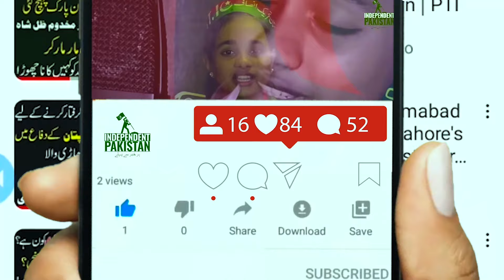Imran Khan New Song PTI By Ajar Shah | Ajar Shah New Qawali Kaptaan |Independent Pakistan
Welcome to Independent Pakistan, your go-to destination for infotainment, the latest news, and engaging road shows! Our channel is dedicated to delivering a dynamic blend of informative content and entertainment. Stay updated with breaking news, enjoy in-depth analyses, and join us on the road as we explore exciting events, unique destinations, and captivating stories. Whether you're here for the headlines or the journey, Independent Pakistan offers something for everyone.